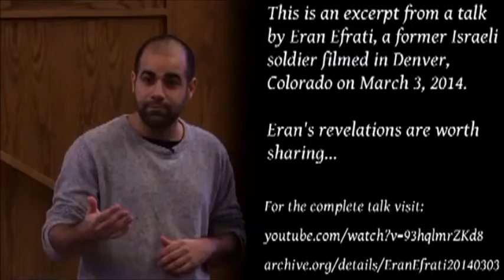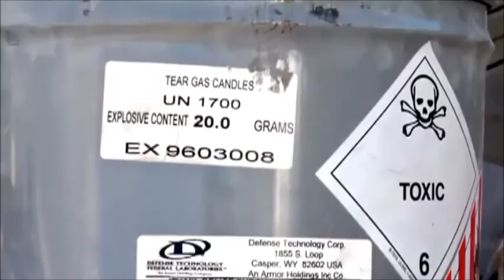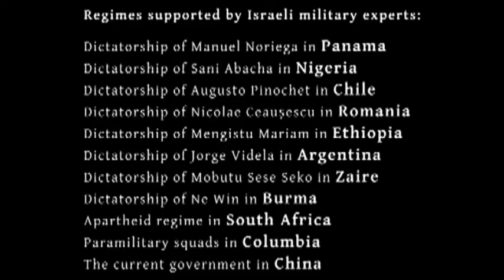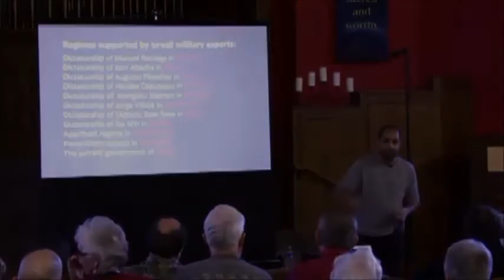The Deadly Experiment: Police State America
In the end times it will be like the days of noah the the days of sodom and gomorrah immorality will your mind be conditioned by this one world order? or will you follow the truth and join the unity in scripture